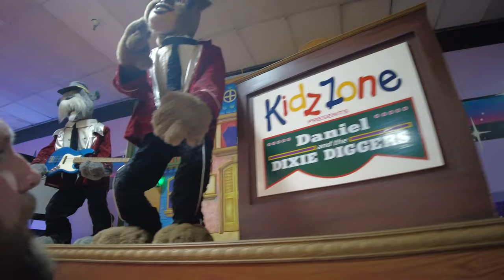I Visit Roller Kingdom In Reno NV To See Daniel & The Dixie Diggers!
I stop in Reno Nevada at Roller Kingdom to see their stagnant house band, Daniel and the Dixie Diggers, Enjoy!

227th Vlog. Season 7 Episode 24